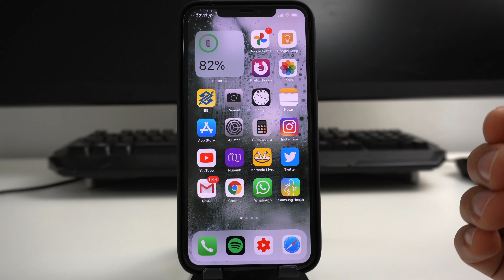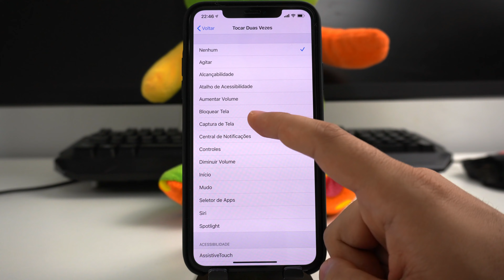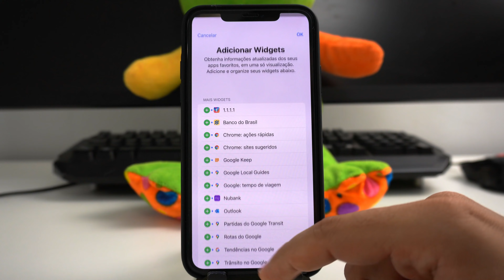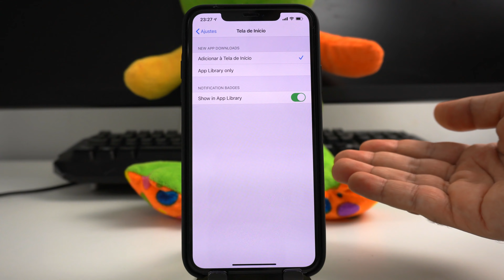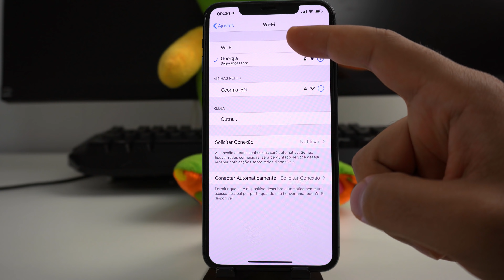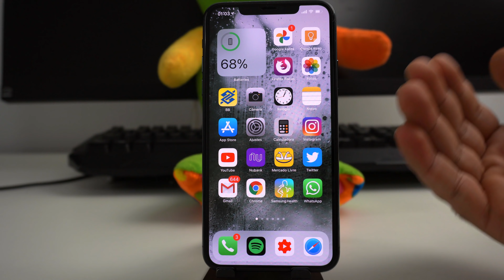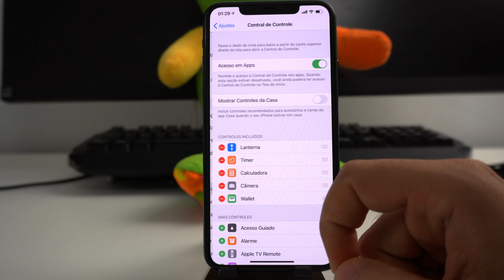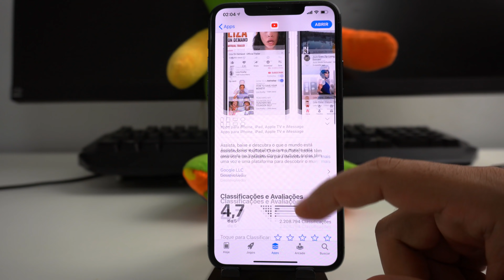50 novidades do iOS 14 em detalhes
Mostro 50 novidades do iOS 14 em detalhes.
iPhone 11 Pro Max 64GB Verde Meia Noite